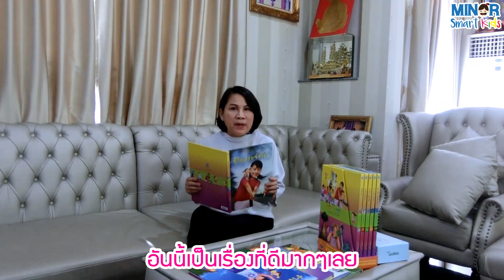เลี้ยงลูกให้มีความสุข EP. 1 l เลี้ยงลูกอย่างไรให้ฉลาด สมาร์ท และใฝ่ดี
😊 "ความไม่ลับสำหรับพ่อแม่
สร้างลูกให้ฉลาดสมาร์ทและใฝ่ดี"
โดยอาจารย์ประพิณพร เย็นประเสริฐ
พบกับเรื่องราวของอาจารย์และติดตามพวกเราได้ที่:
🌟 Facebook: Minor Smart Kids
🌟 Line : @minorsmartkids (อย่าลืม @ ด้วยนะคะ)